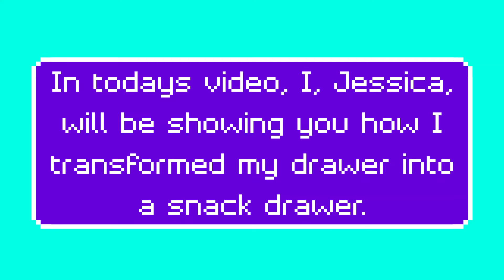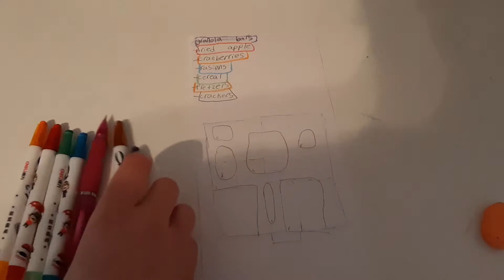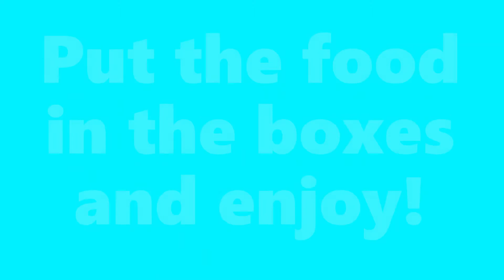Easy Snack Drawer In My Bedroom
In today's video, I, Jessica, will be showing you how I transformed a drawer in my room to be a snack stash. Thank you for your support!